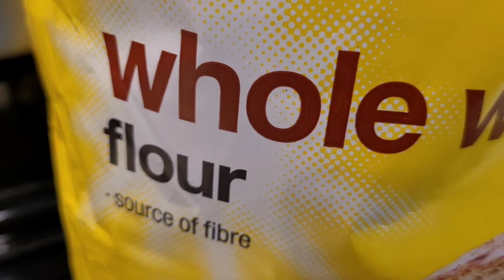How to make Burger Bun at home | shami Kabab Burger Recipe